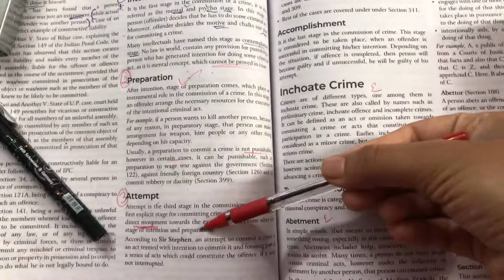Fourth Stage of Crime Accomplishment